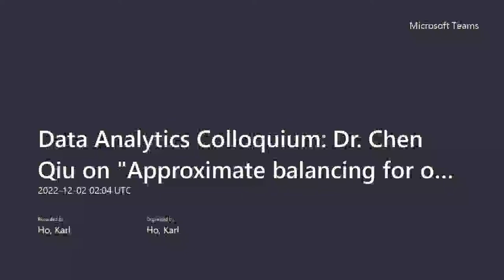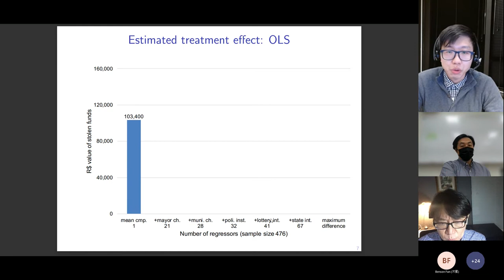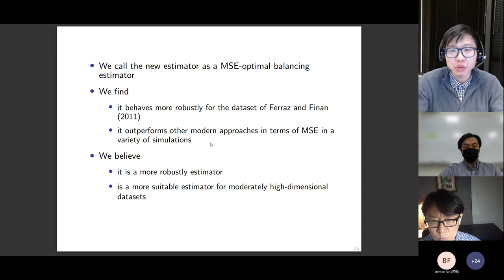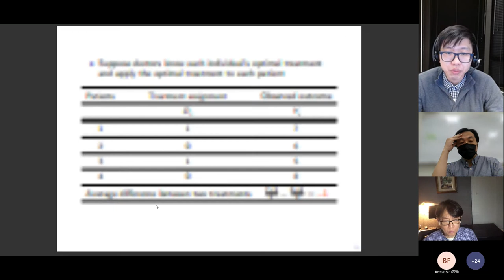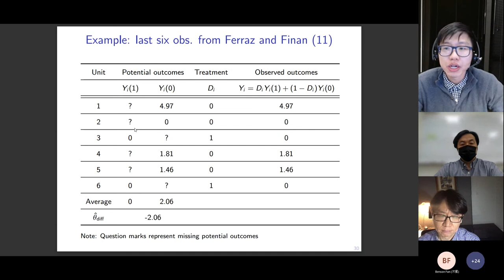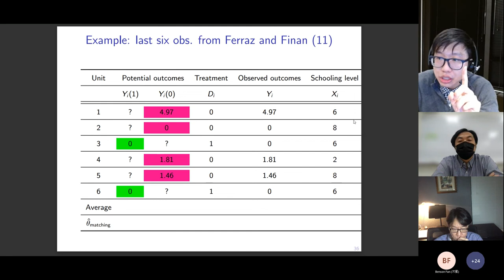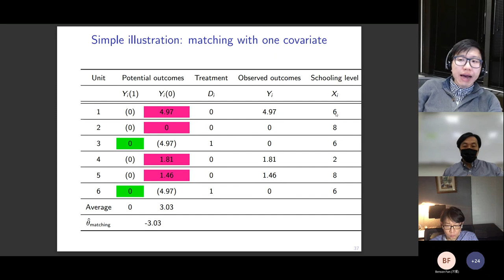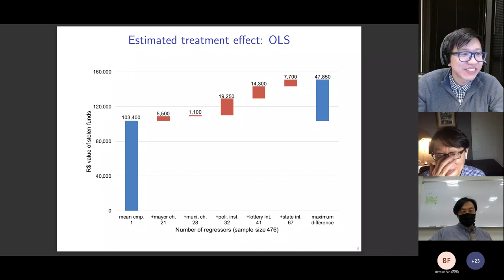Data Analytics Colloquium: "Approximate balancing for observational studies"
Speaker: Dr. Chen Qiu, Cornell University

Abstract:

Empirical studies in social sciences often involve observational data with many controls or technical terms. As a way to seek robustness, a common practice is to compute an estimate using different subsets of controls. However, many conventional estimators ignore the additional mean squared error (MSE) incurred due to the presence of many controls or technical terms, which can cause the empirical results to be misinterpreted. Given a set of controls, how can we come up with a more robust estimator? In this talk, we will first review the balancing method as an effective way to estimate some causal effect under unconfoundedness. Then, we will introduce a simple, new balancing estimator that minimizes the worst-case finite-sample MSE among a class of balancing estimators. Therefore, this new estimator is approximately minimax optimal in a finite sample. We characterize our estimator as a solution to a simple minimum-distance problem. We also establish favorable asymptotic properties of our estimator under weak conditions that hold independently of its finite-sample minimax property. Compared to other recent approaches, this new balancing estimator behaves more robustly for the dataset of Ferraz and Finan (2011) and outperforms in a variety of simulation studies in terms of MSE.

Speaker Bio:
Chen Qiu is an assistant professor from Department of Economics, Cornell University. He is an econometrician, and his research interests are in causal inference, treatment choice and statistical decision theory. Chen received his PhD from London School of Economics and was a post-doctoral fellow at University College London and Institute of Fiscal Studies prior to joining Cornell.